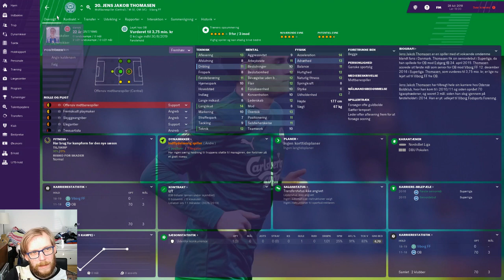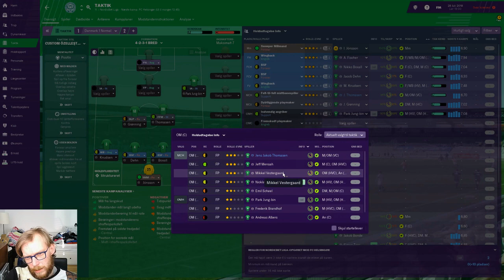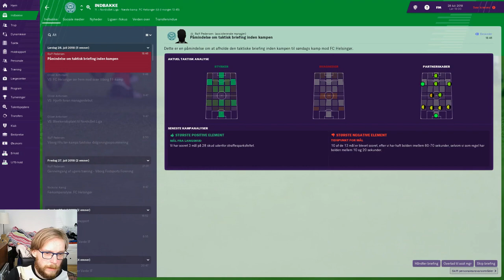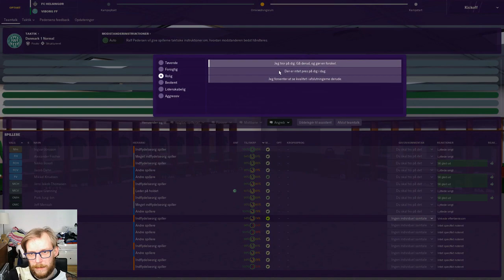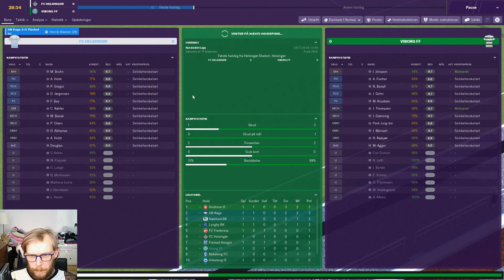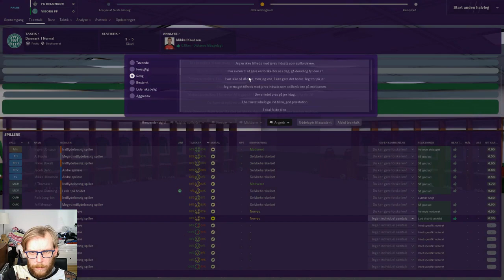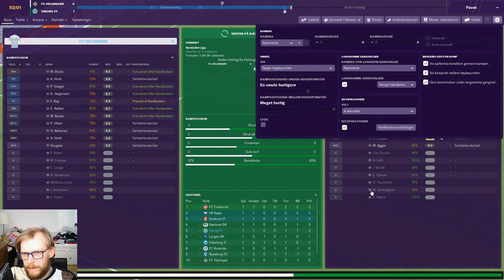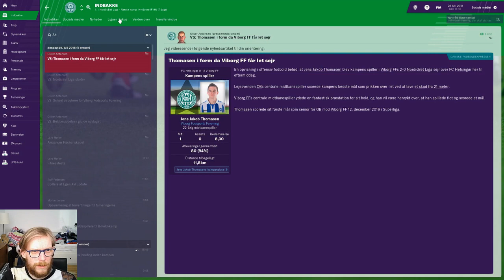FM19 - Viborg FF Vi vil genopstå! - Episode 2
Første kamp i ligaen, og det bliver mod Helsingør! Se om vi kommer godt fra start i den nye sæson!
"Vi vil genopstå!"